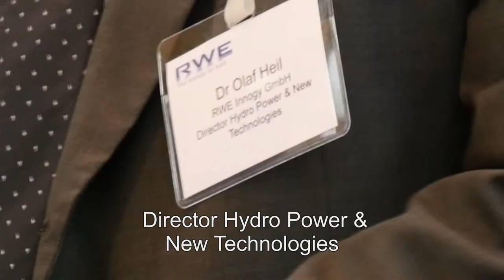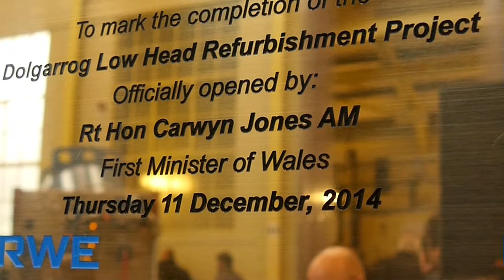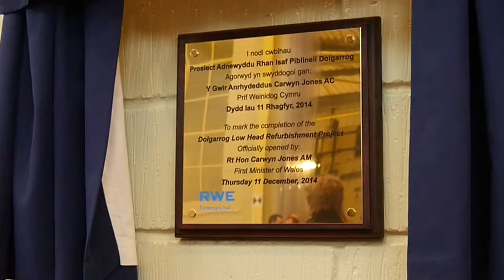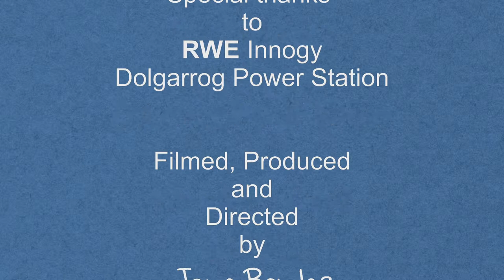RWE Innogy - First Minister Carwyn Jones turns on new turbine at Dolgarrog Power Station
The £15m upgrade to the Low Head hydroelectric pipeline and new turbine No 4 secures 40 jobs and electric power for 20,000 homes per year for a second 100 years.